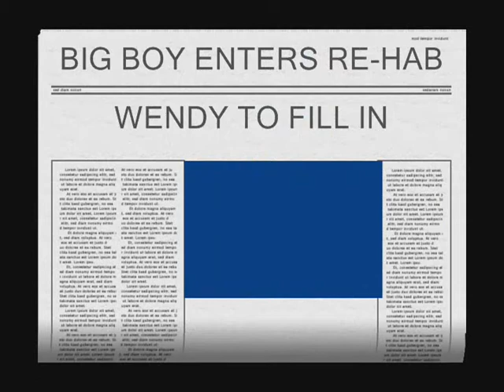Big Boy-Coffee Boy.wmv